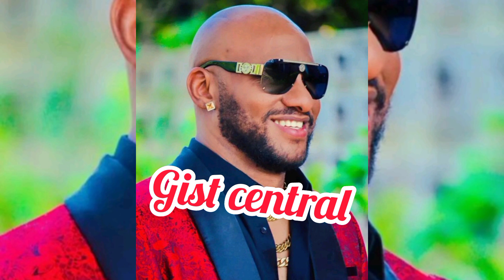JUDY AUSTIN PLANS XPØSED ON HOW SHE PÕISØNED YUL EDOCHIE TO BRAINWÅSH HIM FOR WEALTH